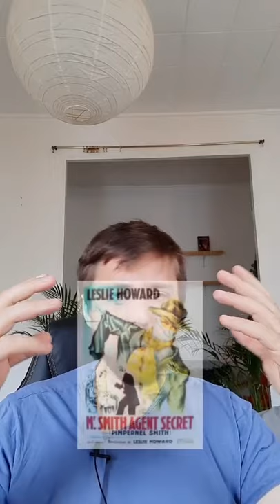Le hareng rouge | Conseil d'écriture 249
conseildecriture 249 : le hareng rouge (si si).